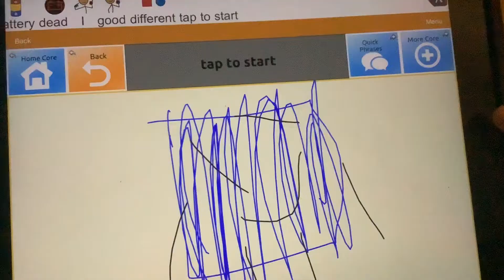Low Battery Sucks!!